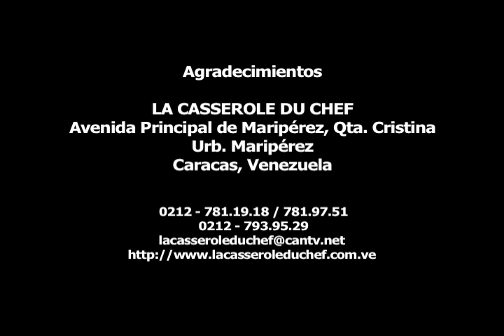Brochetas de salchichas